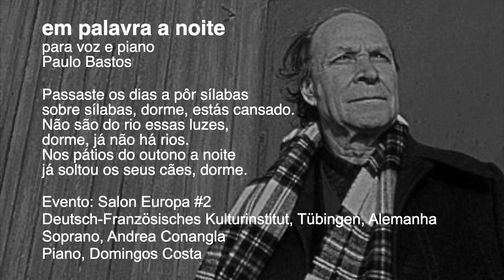em palavra a noite (2017) para voz e piano - Paulo Bastos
"em palavra a noite" para voz e piano (ESTREIA)
Soprano, Andrea Conangla
Piano, Domingos Costa
Evento: Salon Europa #2
Deutsch-Französisches Kulturinstitut, Tübingen, Alemanha